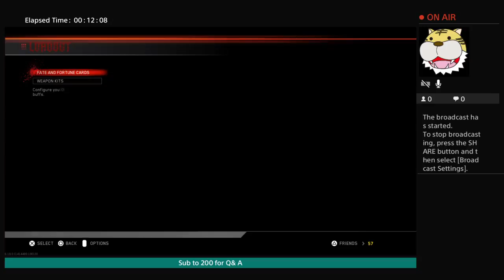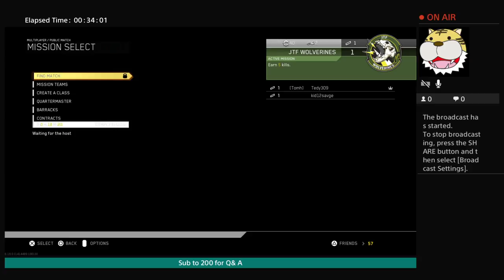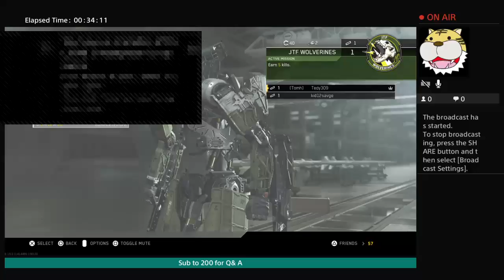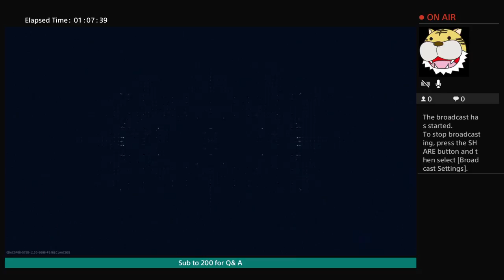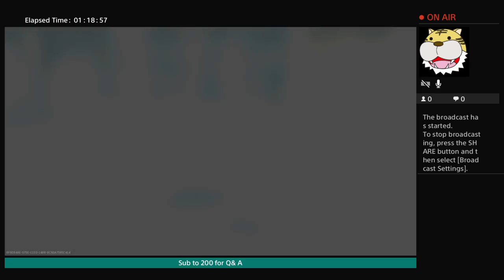Road to200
New Channel my plan is to hit 100 subscribers post every two days or Monday